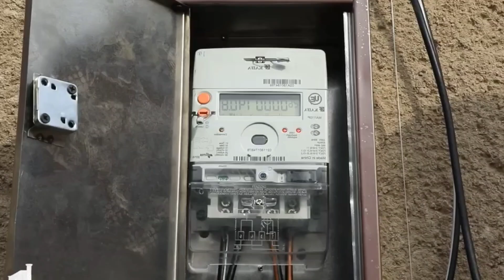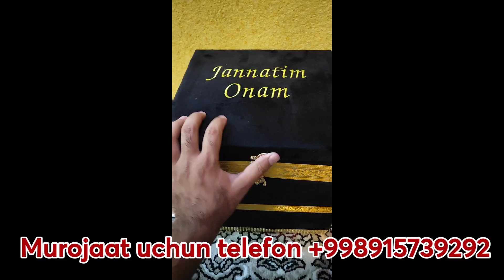САМАРҚАНД ХОКИМИ ЭРКИН ТУРДИМОВ БАЗИ БИР ОЁҒИ ЕРДАН УЗИЛГАНЛАРГА ҚАТТИҚ ГАПИРДИ.